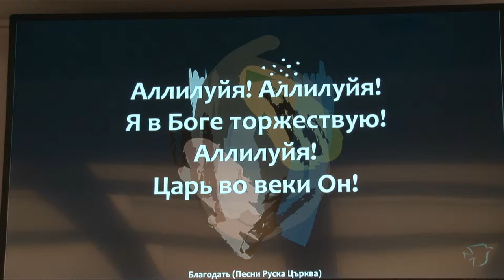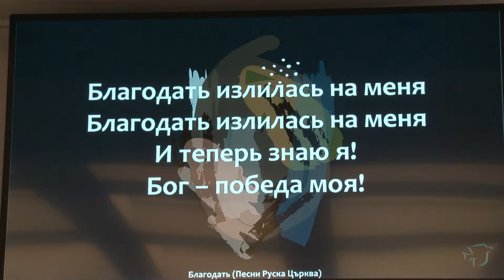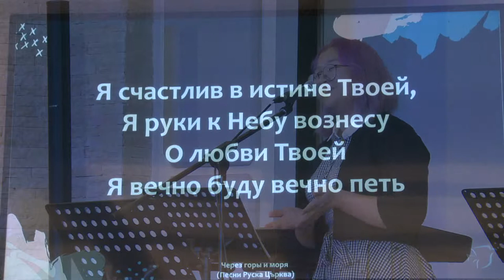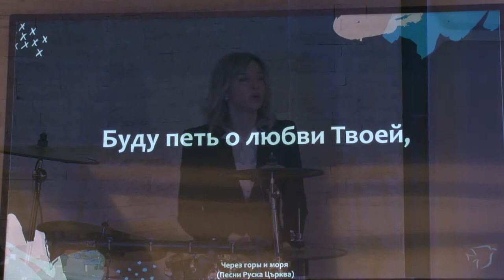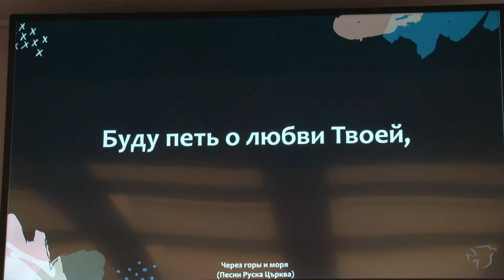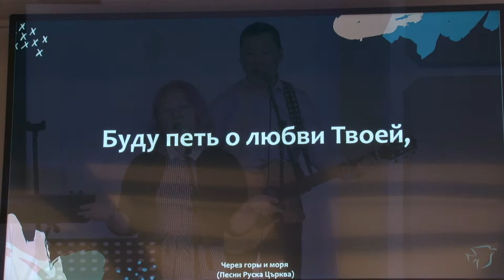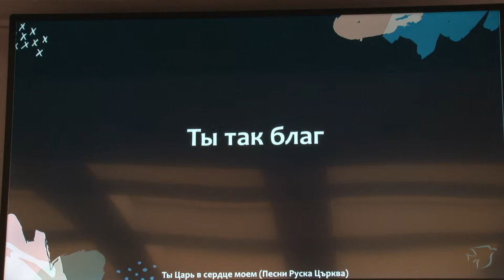Прославление в Церкви